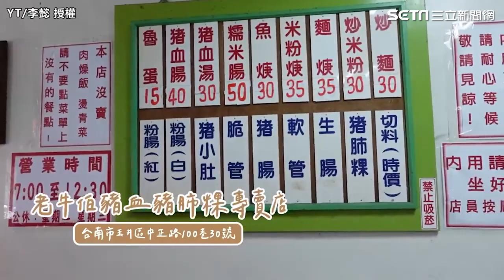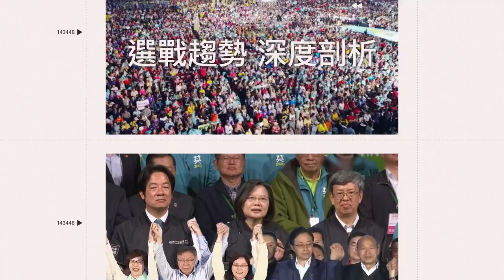台南僅存傳統玉井美食「豬肺粿」 李懿搭爆汁小籠包太幸福｜三立娛樂星聞